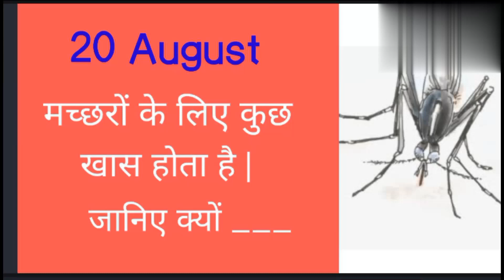Amazing fact of mosquito.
Is video me aap kucchh Naya  jarur sikhenge.Amazing fact of mosquito.